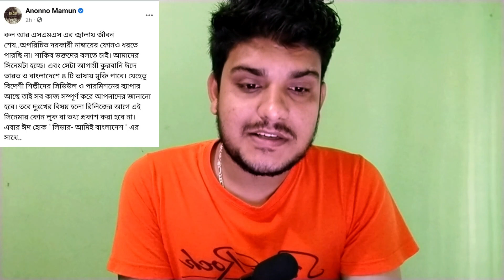শাকিব খান-অনন্য মামুন কম্বো | ভারত-বাংলাদেশে একই সঙ্গে ৪ ভাষায় রিলিজ | সত্যি হবে কি নাকি এটাও গল্প?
● Credits
☞ Track : FREESTYLE Type Beat